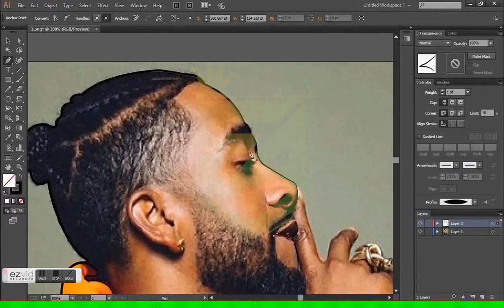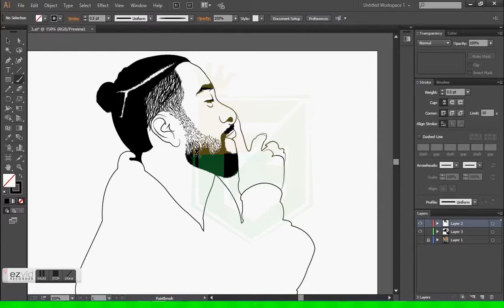SpeedArt Illustration | OMARION | Adobe Illustrator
Step by step full part with Fast speed, you must try ! Easily, Artistic, Creativity, Enjoy . . .